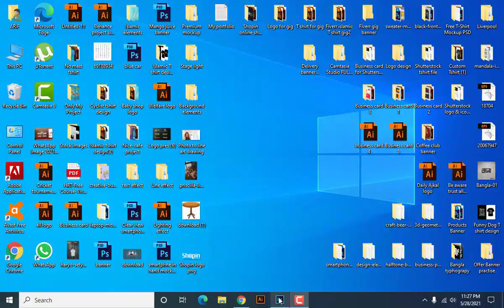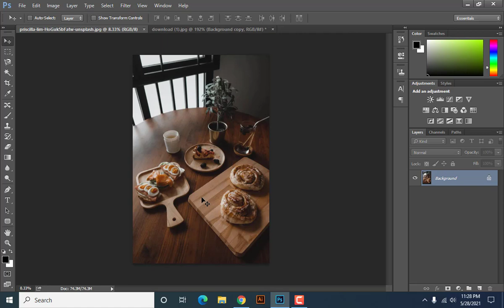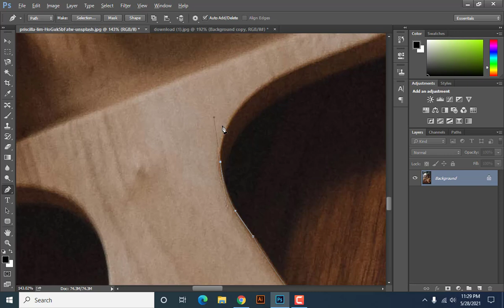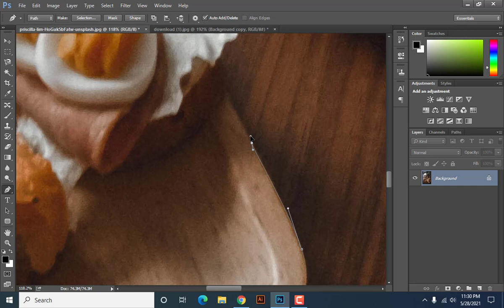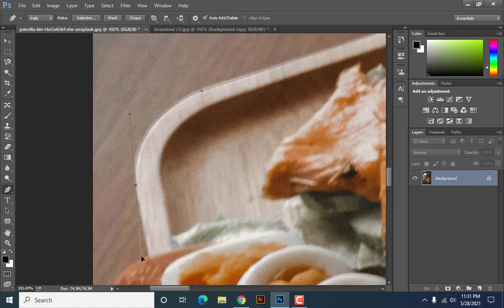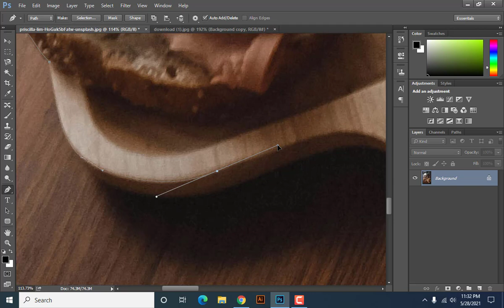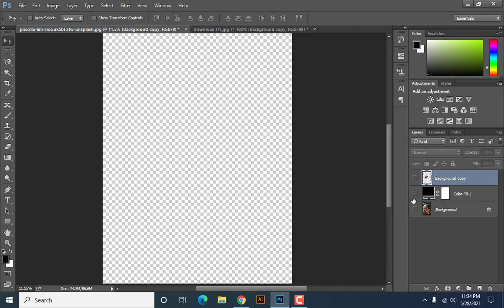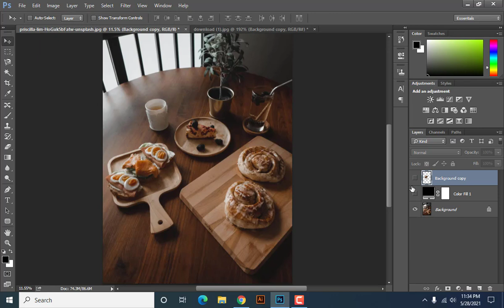Easy way to remove background l ব্যাকগ্রাউন্ড রিমুভের সহজ উপায় l Unique dot Design